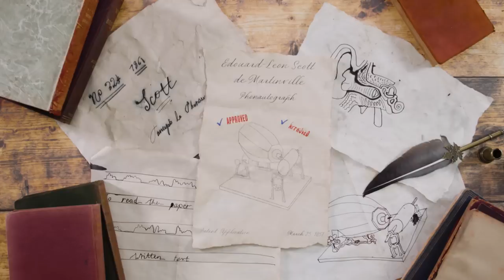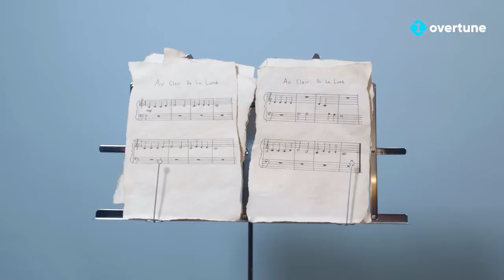The First Man To Record Sound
Do you know who recorded the first-ever sound?

If you answered, 'Thomas Edison', you are mistaken! It was actually a bookseller in Paris, in the mid-1800s. Édouard-Léon Scott de Martinville invented a device called the Phonautograph, which recorded audio. He never considered that the sound could be played back, he simply wanted to record speech with the intent of reading it back instead. History was not kind to him, as Thomas Edison stole his thunder 20 years later.

Over a century later, we unearth his long-forgotten recordings, and celebrate the real inventor of sound recording.

Download Overtune, the world's simplest music creation app, on the App Store

00:00 Intro
00:26 The story of Edouard-Léon Scott de Martinville
01:00 What is the Phonautograph?
01:37 Ed's long-lasting legacy